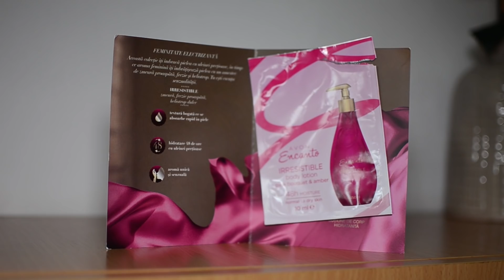Would I Repurchase?/Produse consumate Martie 2019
Ulei demachiant cu textură lejeră pentru îndepărtarea machiajului și a impurităților